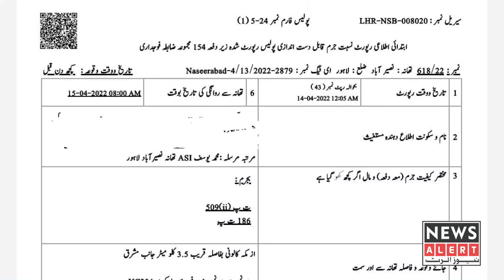Nashy ke aadi nojawan ny apny he gar walon par firing kar di | Newsalert